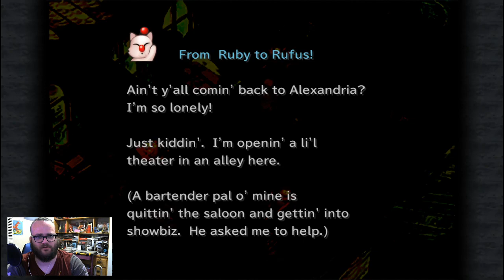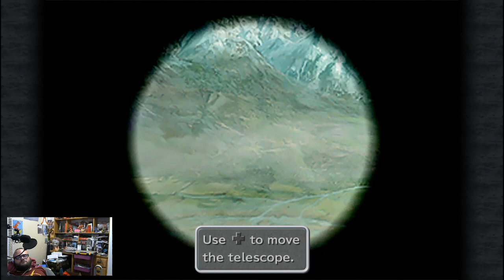Final Fantasy IX part 3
Part 3 of my playthrough of FFIX